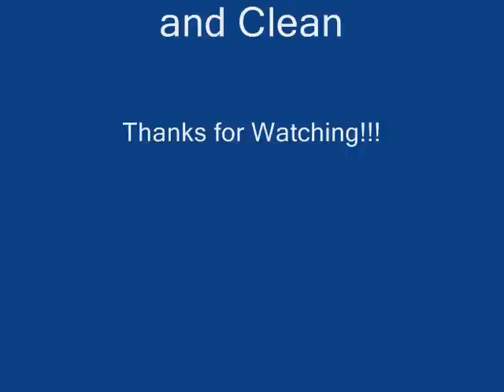The Middle - Final Fantasy VIII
My fourth video!!! The song is The Middle, by Jimmy Eat World. The game is Final Fantasy VIII